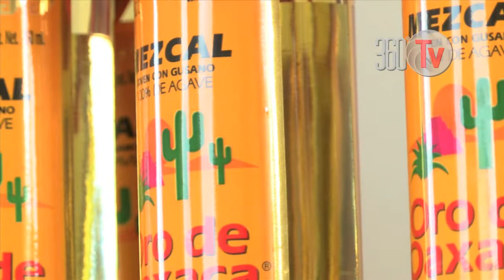CASO EXITO MEZCAL